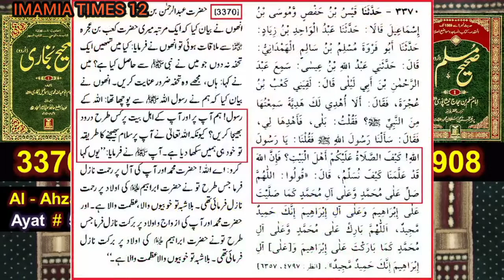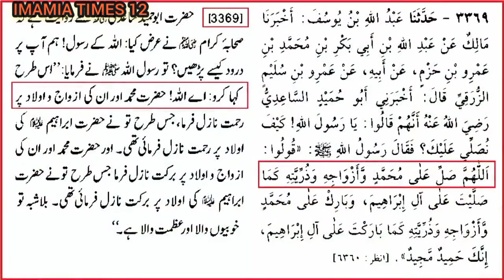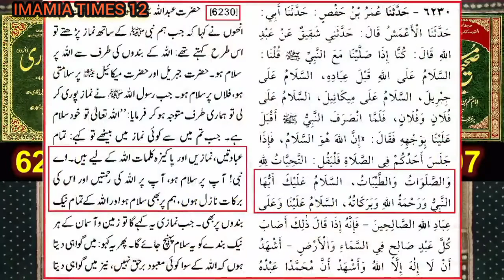DUROOD AHLIBAIT PAR | نماز کے بعد درود محمد ص اور اہلبیت ہر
In Bukhari and Muslim Sharif , there is evident mention of Durood on Mohammad s,aw,w, and his Ahlibait a,s,.
After Completing Namaz ,how  to offer Salam and Durood to Prophet Muhammad s,a,w,w and his Ahlibait a,s,.

اسلام علیک ایھا النبی ،
اسلام علینا و علی عباداللہ الصالحین ،